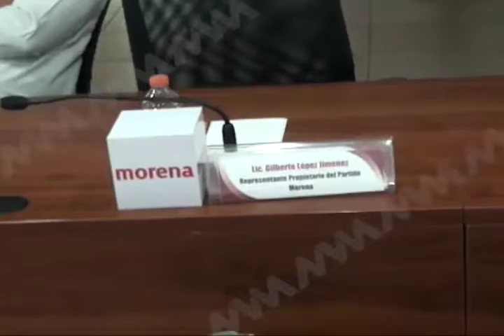IEEPCO no ha definido sanciones para los partidos que intentaron burlarse de la Ley